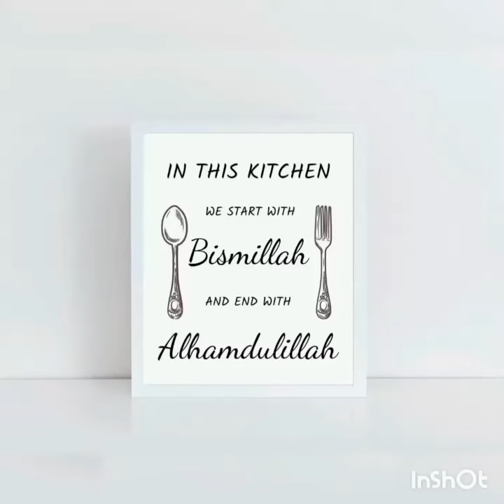How to cleaning the dish in few minutes.all subscribe to my channel for new recipe and new tips